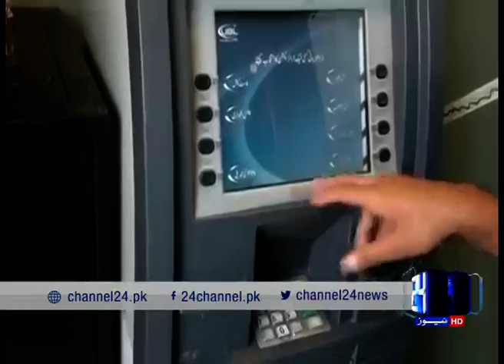24 Report: The branches of commercial banks will remain open on holidays to facilitate the people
The branches of commercial banks will remain open on holidays to facilitate the people